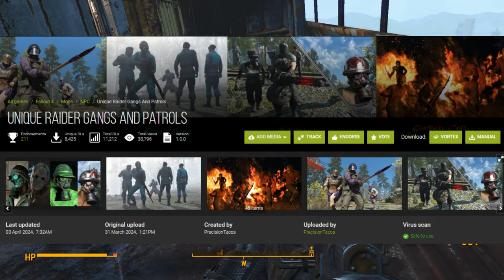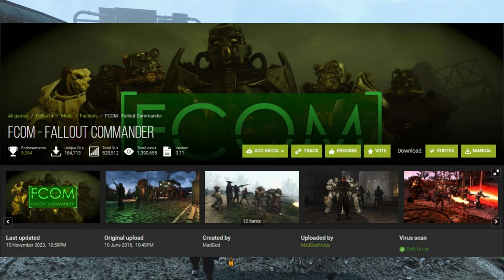New Raider Mod vs. Noir Railroad Squad Fallout 4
Hello Wastelanders!
We size up the new raiders of the Unique Raiders and Patrols mod by squaring them off against the L&L gang-killing, FCOM reinforced, Look at Me Railroad because, why not?

0:00 Why we need more raiders
1:35 How to get more raiders with Unique Raiders and Patrols
2:20 How to fight more raiders with Fallout Commander
3:15 The Railraiders
6:40 The Sunflare Cult
8:36 Cyan's Gang
10:45 The Junk Legion